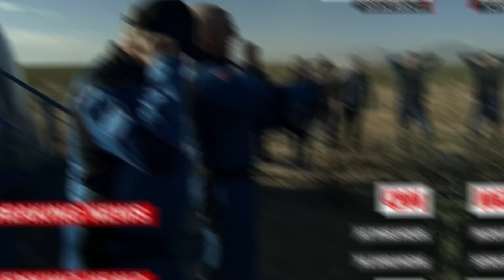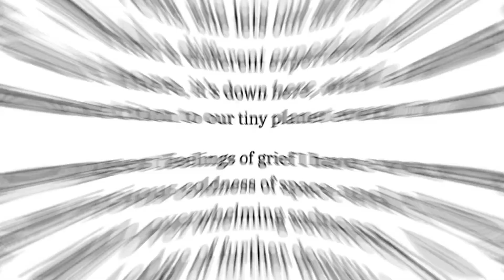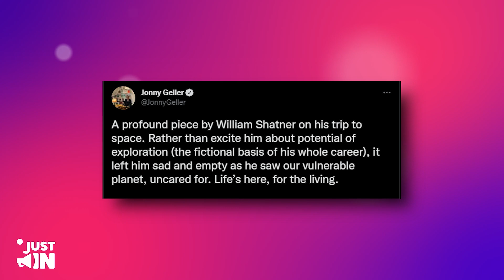William Shatner Speaks On Jeff Bezos’ Blue Origin Space Experience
As William Shatner touched down after his space flight on Jeff Bezos’ Blue Origin, he seemed overwhelmed with happiness, but after his recent comments, it seems like that might not be the case at all.